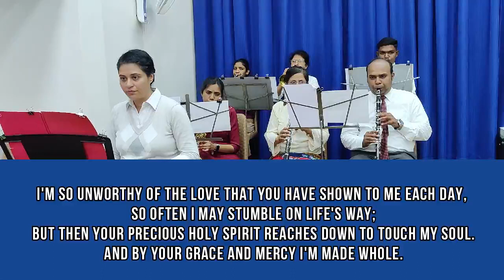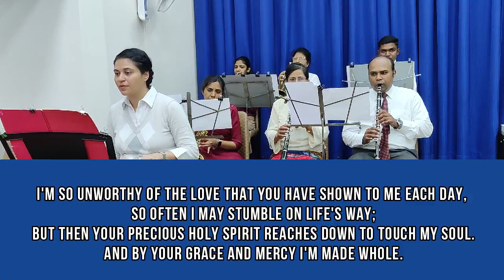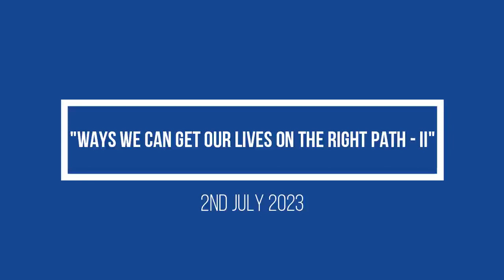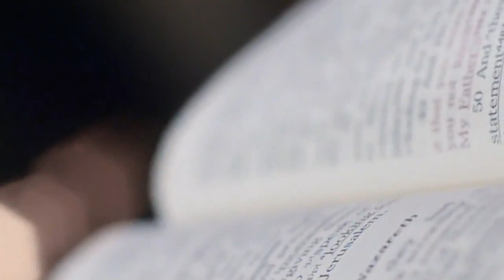"𝐖𝐚𝐲𝐬 𝐰𝐞 𝐜𝐚𝐧 𝐠𝐞𝐭 𝐨𝐮𝐫 𝐥𝐢𝐯𝐞𝐬 𝐨𝐧 𝐭𝐡𝐞 𝐫𝐢𝐠𝐡𝐭 𝐩𝐚𝐭𝐡 - 𝐈𝐈" by Bro. Joy D'Silva